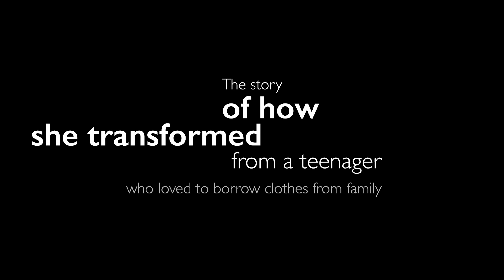Royal Family Story: Secrets of Princess Diana's fashion story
© Copyright by Thuong Nguyen ☞ Do not Reup
NEW VIDEOS RELEASED EVERY TODAY.